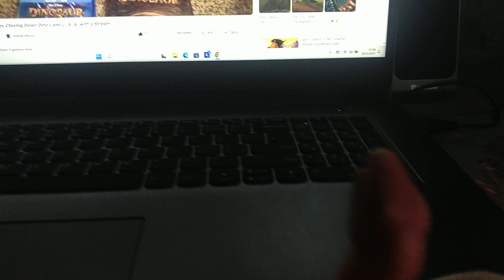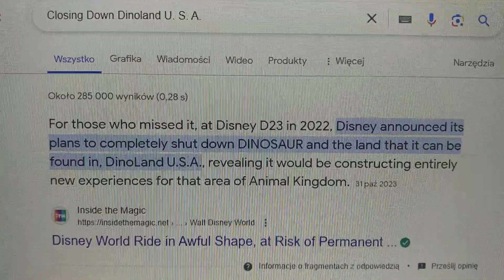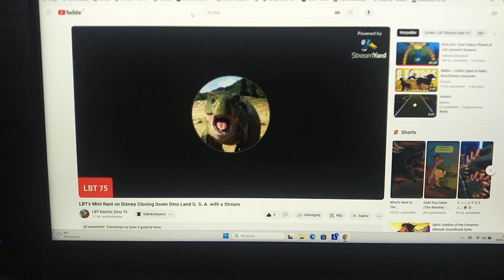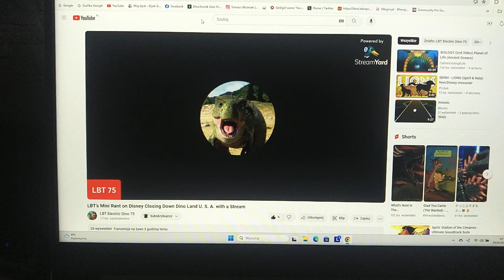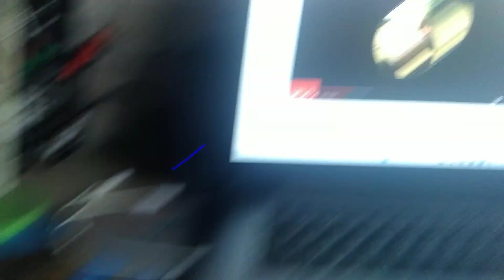The Fate of Dino Land U. S. A. in (2024)